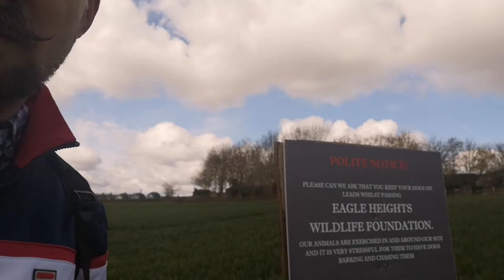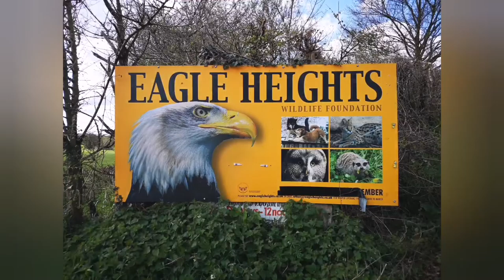Eynsford Viaduct and Big news.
A slow Sunday ramble around Eynsford and Lullingstone Roman villa. I had been meaning to do a video for a while but had a bit of personal thing going on and didn't have the energy to do anything.
Any way this is another ramble chat, talk about cats, birds, Philip Pullman and Viaduct Porn... All with the beautiful back drop of Kent.
The Philip Pullman series of books on Audible are superb.
Just look for the Sally Lockhart series and Anton Lesser is superb at narrating.

Also Eagle Heights is worth checking out as is the roman villa and the Lullingstone world garden.